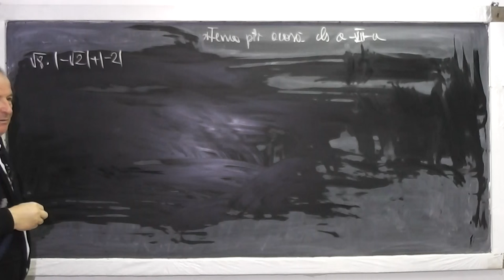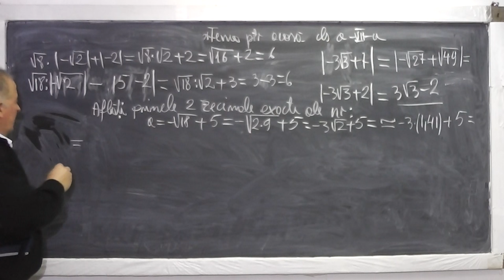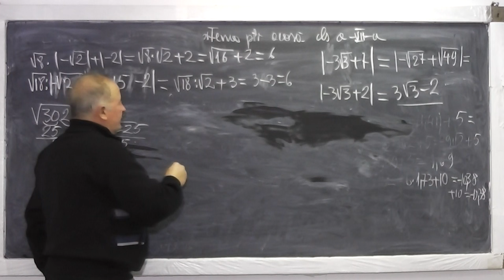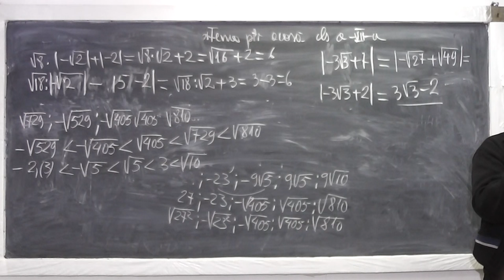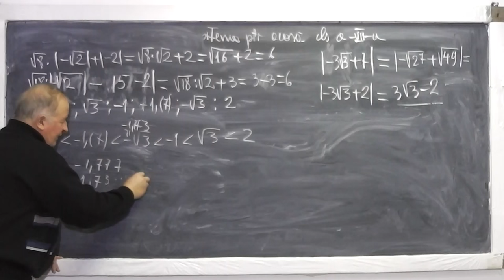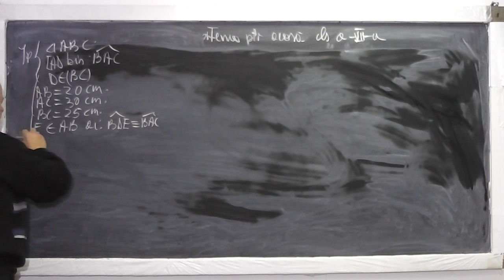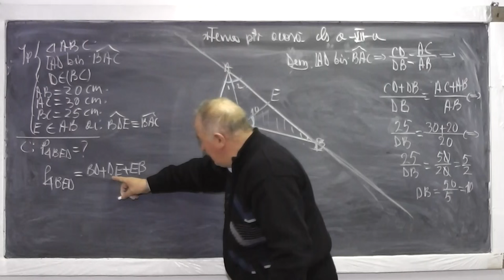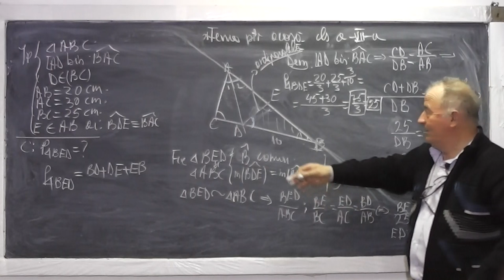1/2 Lectia 810 Tema acasa la algebra si geometrie Radical Modul Thales Cazuri de asemanare - Clasa 7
Aceste lectii sunt sustinute de voi si daca va sunt utile, as aprecia un Like, Share, Comment - In aceasta lectie de matematica pe care o puteti vedea in direct si pe ne ocupam de tema pentru a doua zi la algebra si geometrie la clasa a VII-a. Din cuprins: Exercitii si probleme cu radicali, modul si de la min 39:20 in partea 1, cazuri de asemanare, teorema bisectoarei, mediana intr-un triunghi dreptunghic dusa din varful unghiului drept, paralele taiate de o secanta.